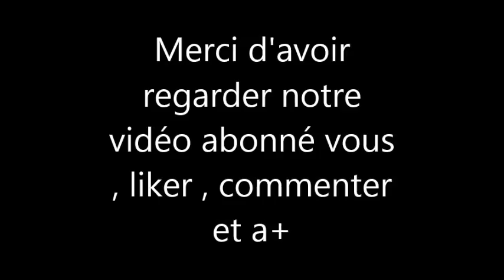Tuto Nose manual/Hang five trotinette freestyle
tuto du nose manual réaliser par françois.